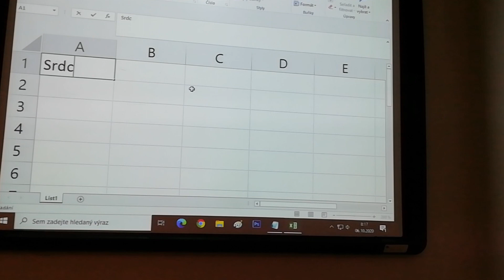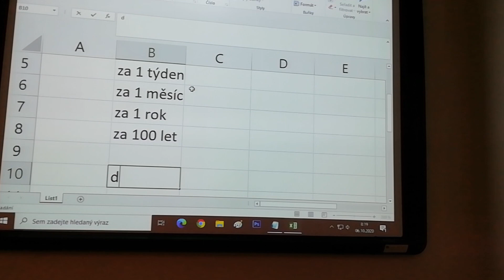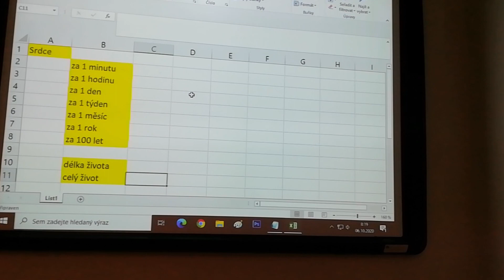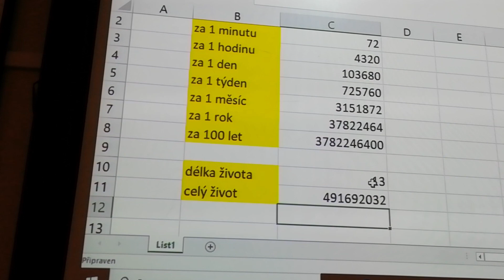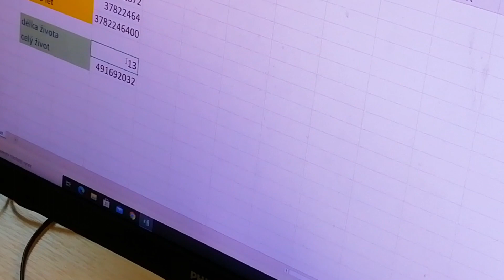kubat film 24